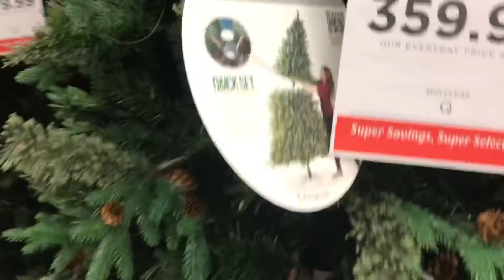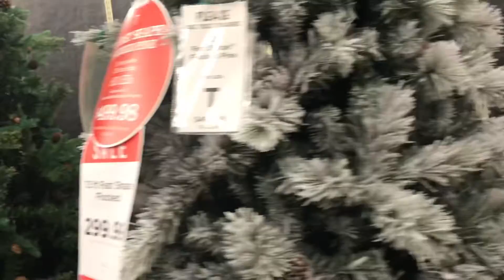Shopping at Hobby Lobby to make a snowman